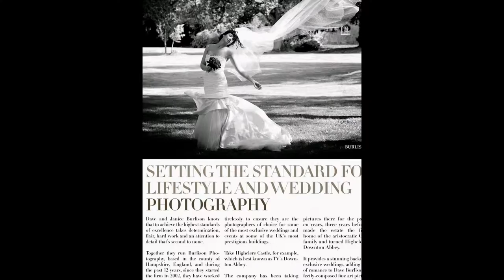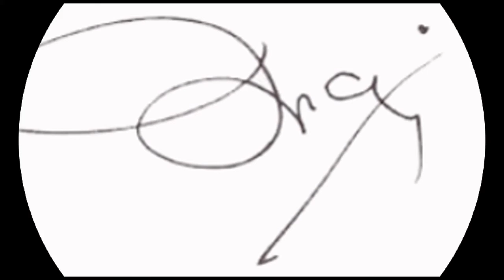BURLISON PHOTOGRAPHY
INTERNATIONAL AWARD WINNING COVERAGE OF GLOBAL LIFESTYLE EVENTS: CORPORATE, COMMERCIAL, WEDDINGS, SOCIAL, PERSONAL, FAMILY, SPORTING, CELEBRATIONS, PORTRAITS.

Photographers of the Year 2013/14 (Master Photographers Association)

Directors Janice and Dave Burlison and their photographic team, Alison, Paul, Roger & Rob are fully qualified, insured, CRB checked professionals & our equipment is safety tested (PAT tested). Their unrivalled back up policies provide piece of mind.
Burlison Photography captures remarkable photographs of Life, Love, Work and Play  & provides an exemplary customer experience.